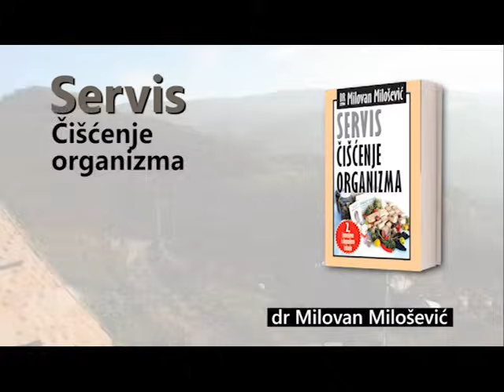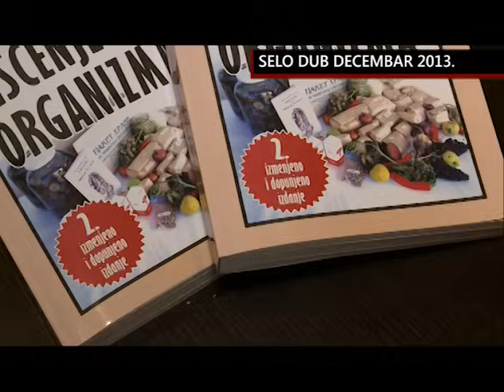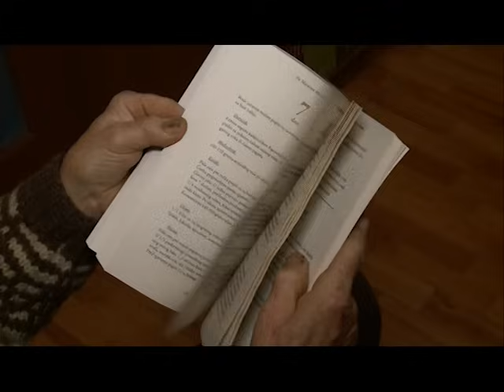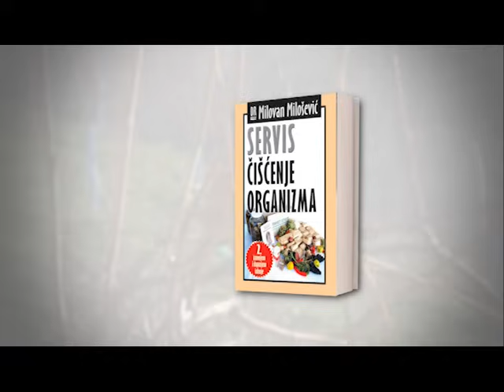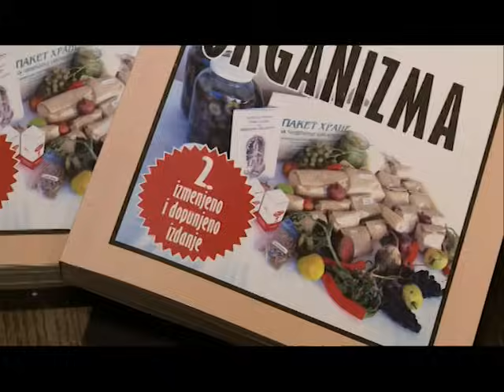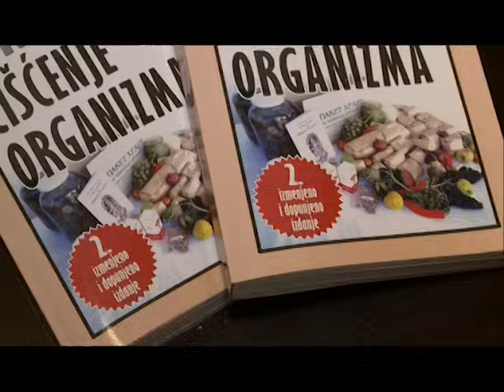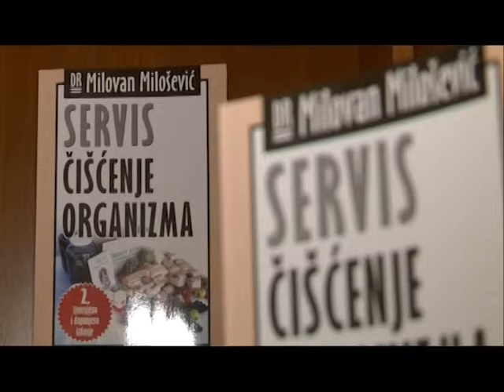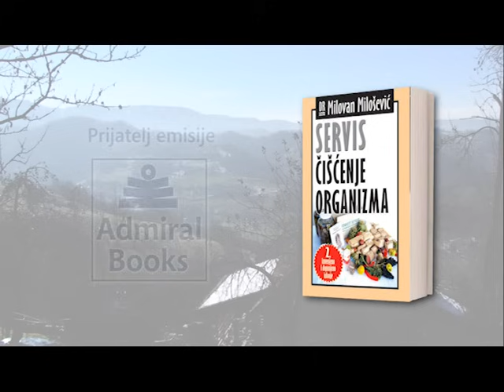SERVIS - ČIŠĆENJE ORGANIZMA - DR Milovan Milošević - Admiral books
SERVIS - ČIŠĆENJE ORGANIZMA
DR Milovan Milošević

Ovo je, prevashodno, medicinska knjiga, priručnik, iz koga možete naučiti da budete zdravi, vitalni, a shodno tome, i srećni i dugovečni. U njoj su sabrana znanja i iskustva naroda i pojedinaca, iz preko dvestotine naslova, koje je autor objedinio i proučio za poslednjih tridesetak godina, od kada živi zdrav život, zdravo se hrani i bavi se zdravstvenim problemima ljudi koji mu veruju.
U knjizi dominiraju saznanja iz tri medicinske oblasti: gastroenterologije, nutricionizma i gerontologije.
Autor knjige je doživeo potpunu transformaciju u svom načinu života, od klasičnog hedoniste do uzornog vegetarijanca. I više od toga!!!